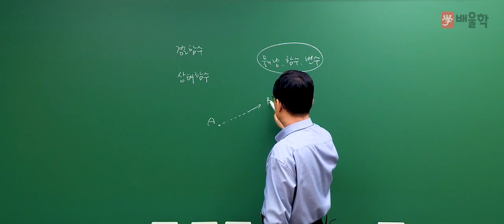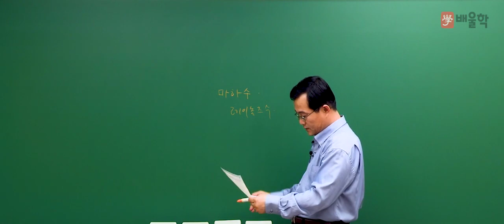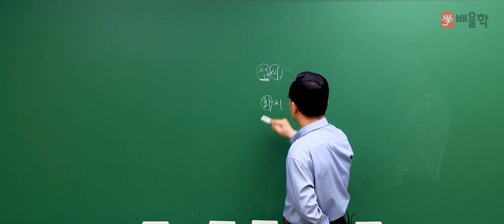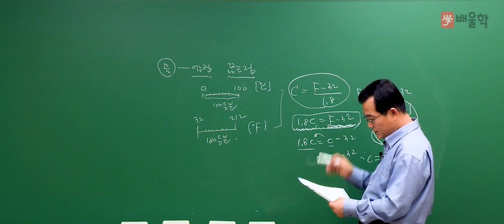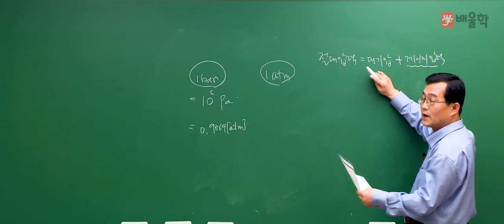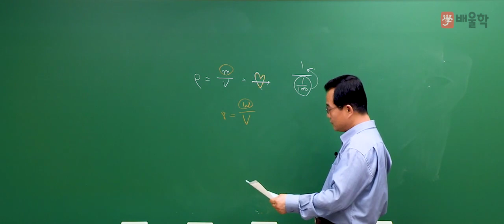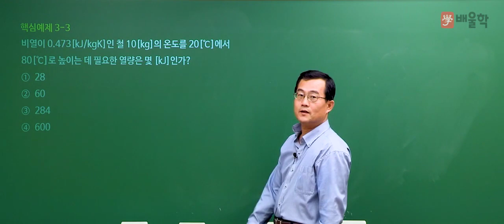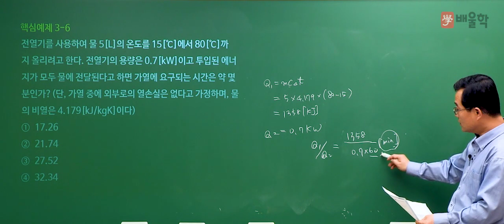[에너지관리기사 인강] 에너지관리기사 필기 2과목 열역학 - 박병호 교수님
배울학 에너지관리기사 명장 기계기술사 박병호 교수님의
에너지관리기사 필기 - 열역학 이론강의입니다.

- 에너지관리기사, 에너지관리기사실기, 에너지관리기사필기, 에너지관리기사난이도, 에너지관리기사인강, 에너지관리기사시험일정, 에너지관리기사기출문제, 에너지관리기사동영상, 에너지관리기사필기책, 에너지관리기사기출, 에너지관리기사실기동영상, 에너지관리기사필기요약, 에너지관리기사인강추천, 에너지관리기사합격후기, 에너지관리기사작업형, 에너지관리기사독학, 에너지관리기사과년도, 에너지관리기사교재, 에너지관리기사책, 에너지관리기사책추천, 에너지관리기사필기과목, 에너지관리실기, 에너지관리자격증, 에너지관리기사실기문제, 에너지관리기사10개년과년도문제해설, 에너지관리기사강의, 에너지관리기사필기7년간출제문제, 에너지관리기사동영상강의, 에너지관리기사실기인강, 에너지관리기사추천, 에너지관리기사자격증, 에너지관리기사자격요건, 에너지관리기사열역학, 에너지관리기사연소공학, 에너지관리기사실기책추천, 에너지관리기사실기책, 에너지관리기사필기동영상, 에너지관리기사시험, 에너지관리기사시험과목, 에너지관리기사실기기출문제, 에너지관리기사필기추천